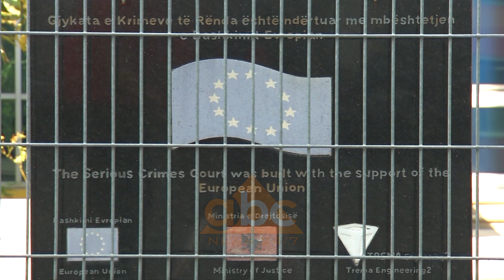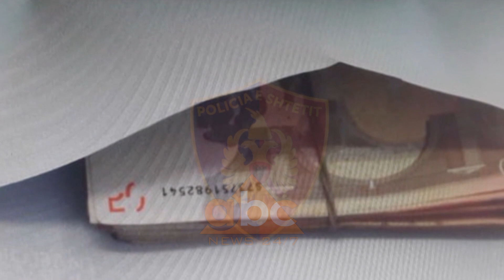Sekuestrohen 3 mln euro pasuri te grupit kriminal me qender ne Danimarke | ABC News Albania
Sekuestrohen nga Gjykata e Krimeve të Rënda 3 milion euro pasur të një grupi kriminal me aktivitet në Danimarkë në fushën e narkotikëve por që pastronte para në Shqipëri. Kreu i bandës Jetmir Kastrati dyshohet se ka trafikuar rreth 1.6 ton kokainë nga vendet e Amerikës Latine drejt 7 shteteve të BE-së.

Rreth 3 milionë euro pasuri ishte vendimi i sekuestrimit të Gjykatës së Krimeve të Rënda për një grup të strukturuar kriminal me aktivitet në Danimarkë por që pastron paratë në vendin tonë.

Kreu i grupit, Jetmir Kastrati u prangos në qershor të 2019 në Danimarkë bashkë me tre pjesëtar të tjerë, Dëfrim Eçi dhe Armando Duçaj dhe Eri Pelingu. Ata dyshohet se, nëpërmjet të afërmve të tyre në Shqipëri, kanë investuar paratë e përfituara nga krimi i organizuar.

Interpoli ka arritur të provojë se, anëtarët e grupit kriminal kanë arritur të trafikojnë nga vendet e Amerikës Latine rreth 1.6 ton kokainë. Kastrati, ka rezultuar nga hetimet e prokurorisë së Danimarkës se, ka pasur aktivitet kriminal edhe në Gjermani, Belgjikë, Holandë, Suedi, Slloveni dhe Shqipëri.

Gjatë operacionit “Goldfinger” të zhvilluar nga Policia e Shtetit ka rezultuar se Jetmir Kastrati ka investuar nëpërmjet kunatit të tij Astrit Beqi 1.5 milion eurove pasuri për ngritjen e një pularie në periferi të qytetit të Shkodrës.

Gjatë aksionit të drejtuar edhe nga Prokuroria e Krimeve të Rënda u sekuestruan gjithashtu, 10 apartamente në plazhin e Velipojës, 1 apartament në Shkodër dhe 14 automjete të markave të ndryshme prodhim të viteve të fundit.

Nga ana tjetër drejtoria për pastrimin e parave në policinë e shtetit  ka kërkuar informacion nga bankat e nivelit të dytë si edhe në Hipotekë për zbuluar të tjera pasuari të paluajtshme që dyshohet se pjesëtarët e grupit kriminale mund të kenë fshehur në Shqipëri në emër të të tretëve.